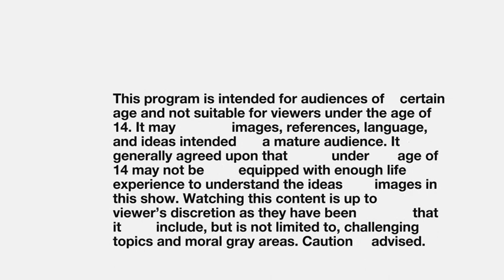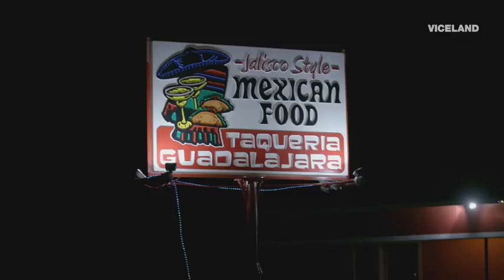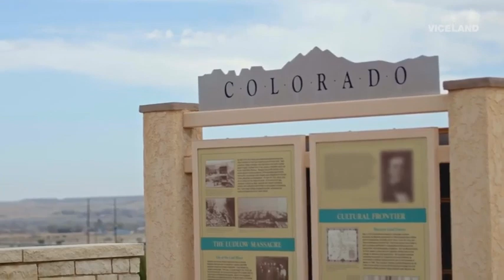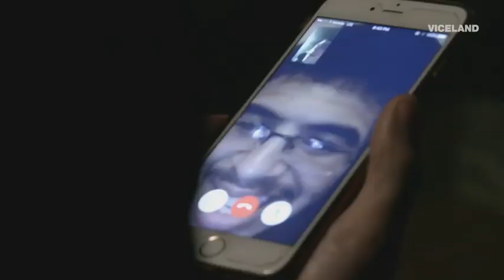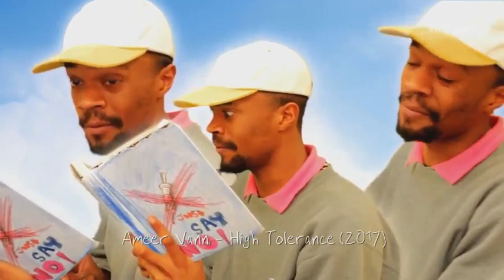American Boyband S01E06